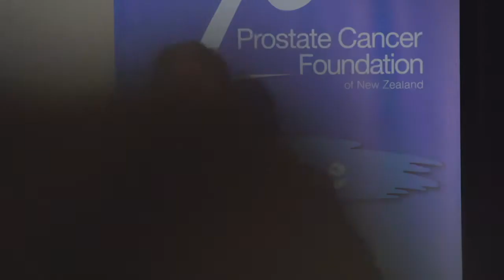Dr Peter Fong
Dr Peter Fong presenting at a Prostate Cancer patient forum in Auckland